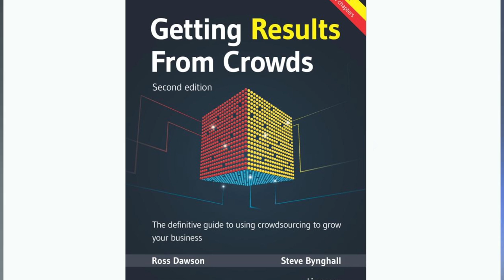The Future of Crowdsourcing: Meeting of the Minds #7 (Ross Dawson and Gerd Leonhard)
This is episode #7 of Meeting of the Minds featuring futurists Gerd Leonhard and Ross Dawson, discussing the future of crowdsourcing, fan-funding / micro-funding, the wisdom of the crowds.